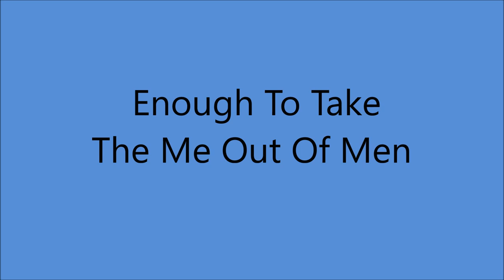Red Sovine - Enough To Take The Me Out Of Men [c.1969].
[Written by  Larry Kingston]

Issued on   Starday  915 A [1970]

Arranged by Brenton Banks...Producer: Tommy Hill.

2008  West Virginia Music Hall of Fame